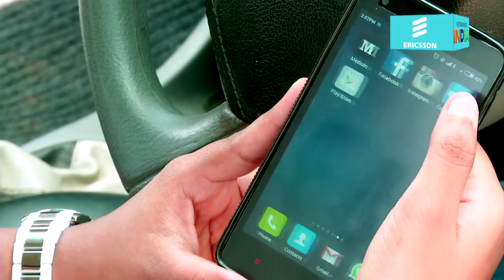NetworkedIndia Finalist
Constapark is transforming the way we park our car around the city by eliminating the hassle of finding parking. Constapark's revolutionary parking and on-demand valet platform connects with customers and helps them to skip the traffic every time they plan to go out for hangout's, business meeting's, movie's, eateries or on a date.

Constapark is parking on demand solution app which lets users pick and drop cars at a tap of button anywhere in the service location. Constapark offers verified valets and cover customer car in case of damage at parking or during the transit to the parking lots.